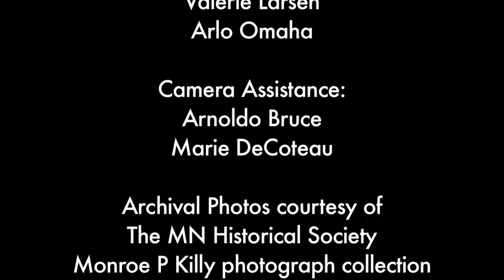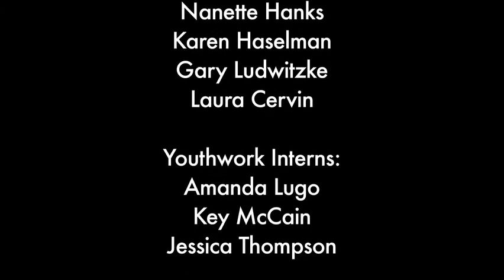Warriors Dance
This video is about men and women's traditional dance. Traditional dancing is one of the most commin styles seen at powwows and is considered the warriors dance style. This style is not strictly adhering to the past, but refers to a style that developed from the original dance. Many people don't know the history behind Men and Women's Traditinal Dance, so we wish to learn more; to inform the people by telling the story of this specific style.